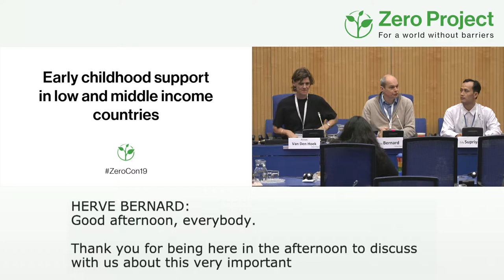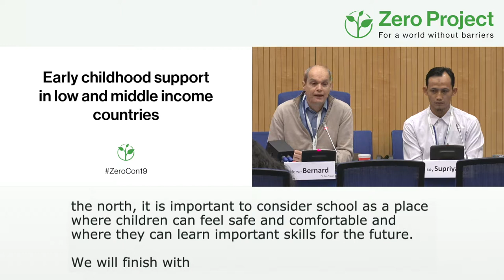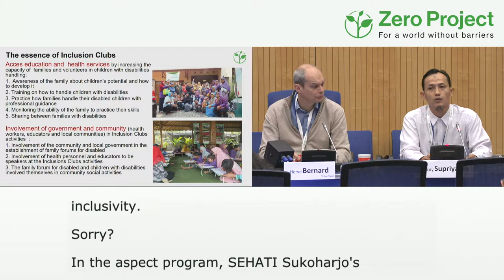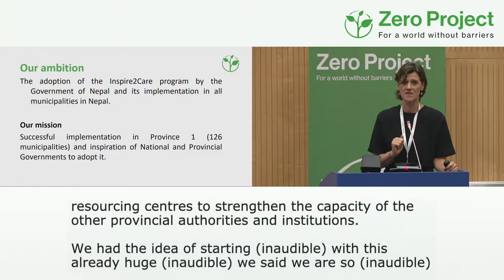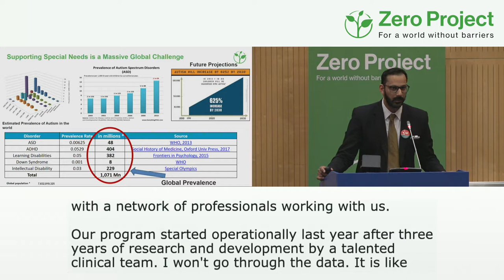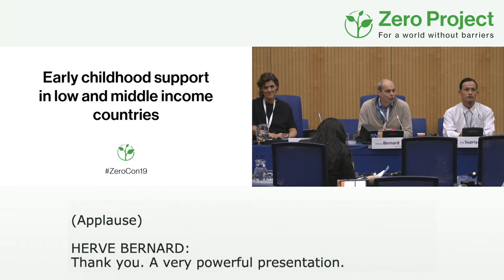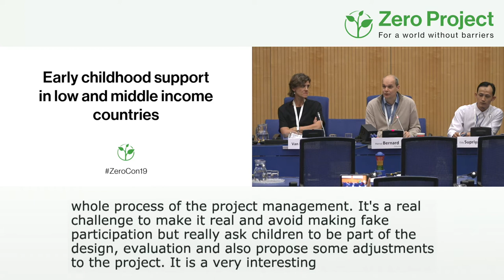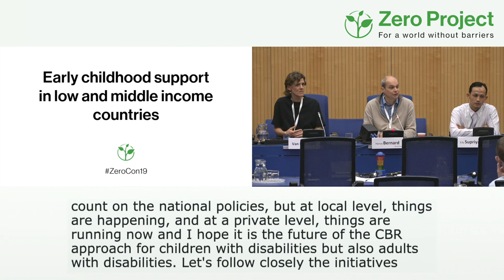ZeroCon19 | Early childhood support in low and middle income countries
Session Description:
This session highlights projects increasing access to support for children with disabilities, particularly those living in rural areas. A key element of these projects is empowering families and communities to play a greater role through training, homebased programmes, and targeted support.

Speakers:
Hervé Bernard - Humanity & Inclusion
Edy Supriyanto - SEHATI Sukoharjo
Annet Van Den Hoek - Karuna Foundation
Nitin Bindlish - Mom's Belief